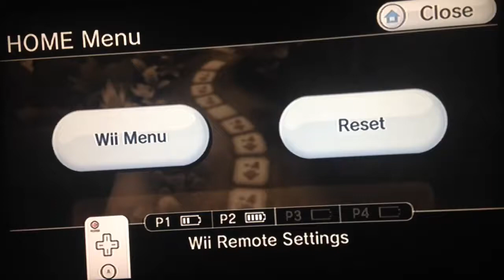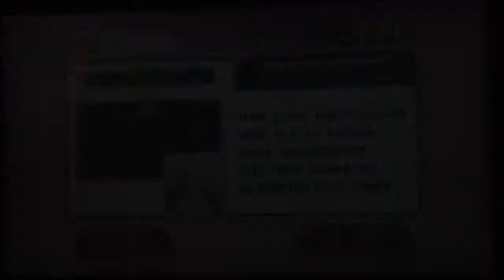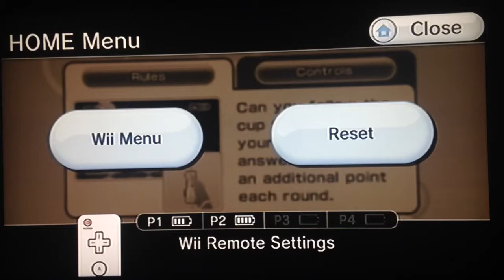Wii Party - Board Game Island - Game 1 Part 2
Featuring:

Declan
Emily
Regan